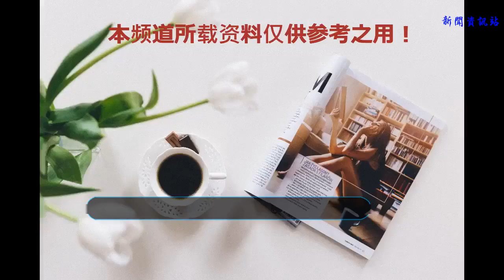李菲兒近照曝光，不僅有柯基臀還有漫畫腿，網友：比楊穎好太多了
谢谢！
    李菲兒是那種一看就很漂亮，然后越看越好看的一位女明星，尤其是她的眼睛亮亮的，很容易讓人產生好感。并且她在娛樂圈里不爭不搶，就像一股清流。她雖然出演了多部電視劇，但是在娛樂圈一直是不溫不火的狀態。
    小編卻覺得她的演技很好，她在《遠得要命的愛情》里搭檔韓國男神樸海鎮，當時小編和舍友身都在追這部劇。
    李菲兒還出演過《我們的少年時代》，她出場的時候就覺得這個女孩好漂亮，身材真好。
    關于李菲兒的身材，最常常被娛樂新聞報道的就是她的“柯基臀”了，穿衣服真好看，讓是所有女生都羨慕的好身材了。
    李菲兒之前參加過一個綜藝節目，她身穿黑色吊帶背心，外搭一個黃色襯衫，下身穿著牛仔短褲，十分性感。我們可以從照片中看出她擁有著一雙又長又直的腿，一點都不比楊穎差！而且在表演過程中，她又唱又跳，活力四射，充滿了魅力。
    李菲兒的時尚穿搭也是值得我們學習的，每次在機場的穿搭都能登上娛樂頭條。她身穿一件黑色衛衣，下身穿著牛仔短褲，腰間再綁著一件粉色的豎紋襯衫，穿出了自己的風格，個性十足。
    這身黑白波點的禮服展現了她的名媛風格，抹胸的設計有露出鎖骨，柔美的同時又帶著點小性感，她講這件禮服詮釋的很好。
    李菲兒的穿搭技巧你么學會了嗎？